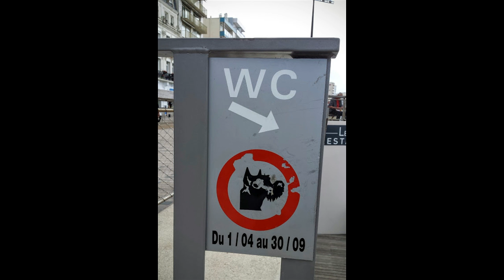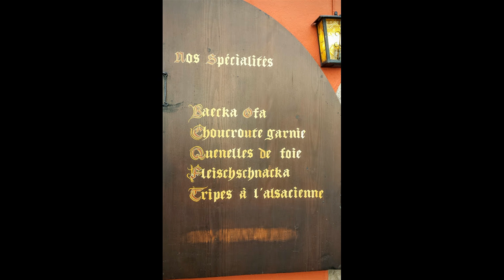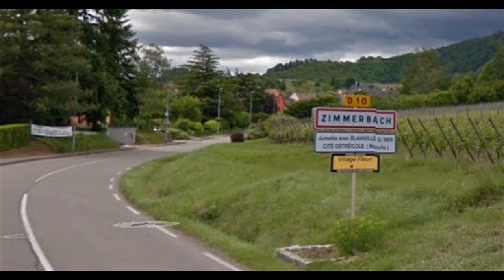2016enfotos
Résumé de l'année 2016 en 5'30" !